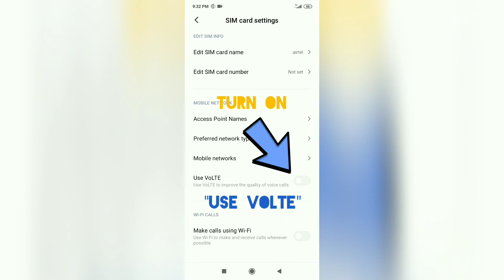How to use internet during a call